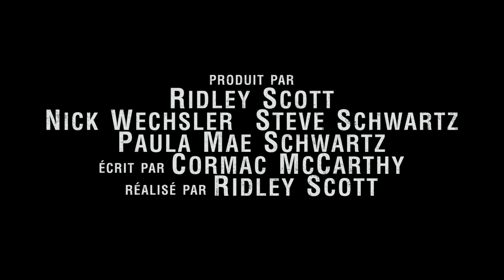Cartel : Teaser [Officiel] VF HD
Le 13 Novembre 2013 au Cinéma !

CARTEL de Ridley Scott (« Gladiator », « American Gangster » et « Prometheus »), avec Michael Fassbender, Penelope Cruz, Cameron Diaz, Javier Bardem et Brad Pitt.
Ecrit par Cormac McCarthy (« No country for old men », « The road » -- prix Pulitzer).

CARTEL est un intense thriller racontant la descente aux enfers d'un avocat pénal, attiré par l'excitation, le danger et l'argent facile du trafic de drogues à la frontière americano-mexicaine, mais qui découvre qu'une décision trop vite prise peut le faire plonger dans une spirale infernale, aux conséquences fatales.